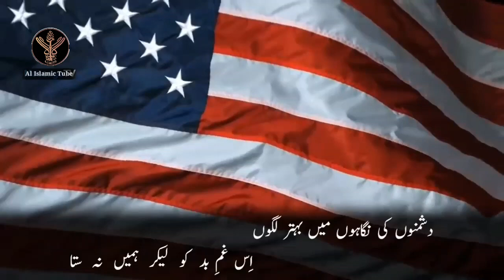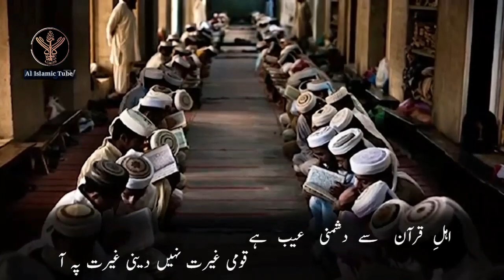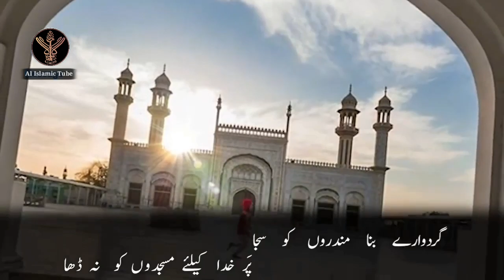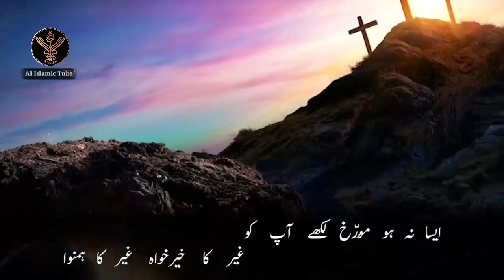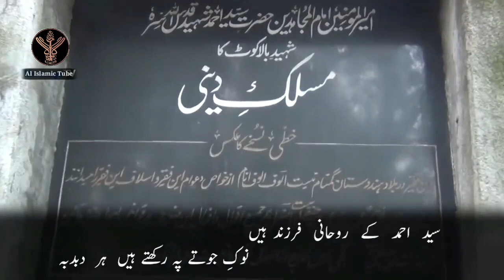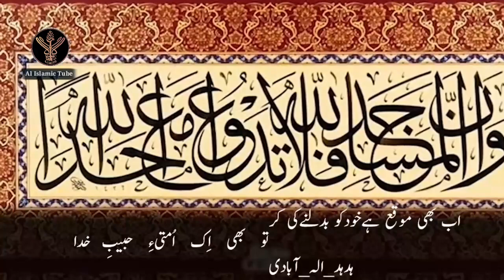Heart Touching kalam 2020, MANDIRON KO SAJA PAR KHUDA KE LIYE MASJIDO KO NA DHA, Al Islamic Tube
Presenting a heart touching beautiful kalam "MANDIRON KO SAJA PAR KHUDA KE LIYE MASJIDO KO NA DHA" in urdu language which his written by "Hud Hud Ilahabadi" and recited by "Maulana Asif muaviah" with his beautiful voice.

پاکستان میں ایک طرف گردواروں اور مندروں کی تعمیر دوسری طرف مسجد کی تناظر میں دل کو موہ لینے والا
پرسوز کلام

Vedio Credits
Vocalist : Maulana Asif Muaviah
Editing : Hafiz umar nadeem
Lyrics : Hud hud Ilahabadi
Present : Al Islamic Tube
Presents owner : Message TV

Thank You.. Al Islamic Tube.